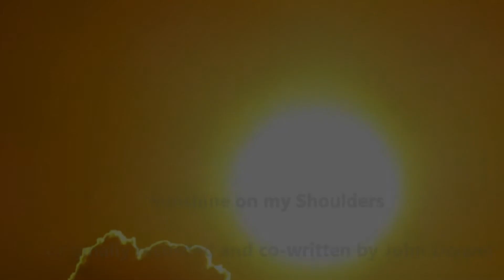Sunshine on my Shoulders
This beautiful song was written and originally performed by John Denver.  As we draw to the end of a very challenging 2020, we look forward to once again feeling some warmth.